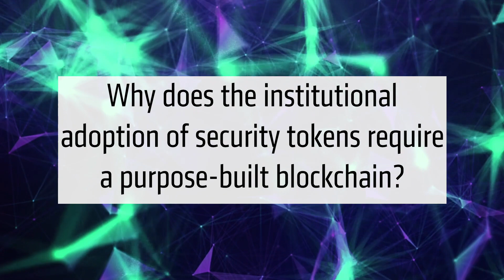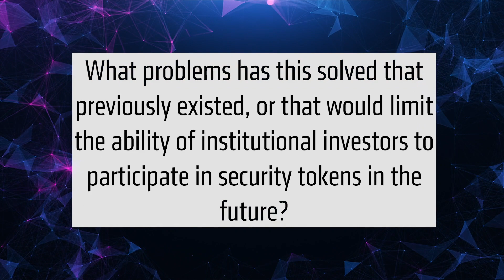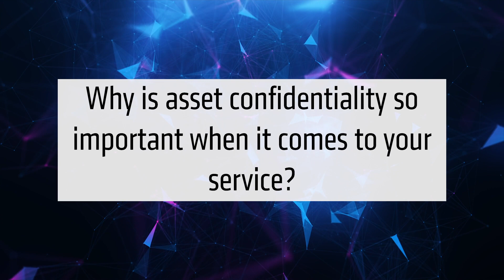Innovation in DLT for Regulated Assets: Polymath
Watch our CPO, Thomas Borrel, talk about how Polymesh solves problems with public infrastructure at Global Custodian’s Leaders in Custody Week 2021, where Polymath was awarded ‘Innovation in DLT for Regulated Assets’.